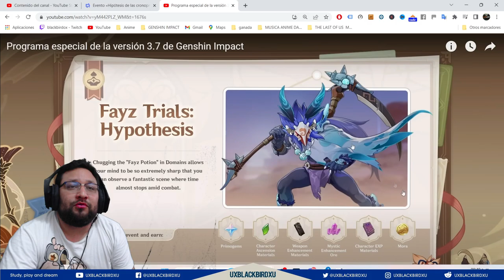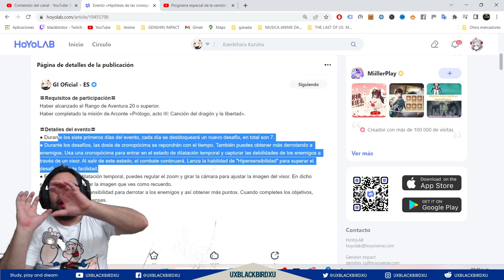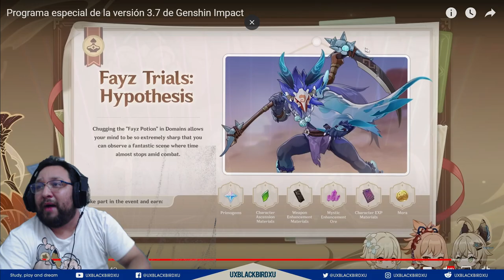✅ HIPOTESIS DE LAS CRONOPRUEBAS 👍 | 🌴 Genshin Impact🌴 Guia del evento, Protogemas y mas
Fayz Trials: Hypothesis Event: Weakness Capturing Challenge

〓Event Details〓

● There are a total of 7 combat challenges and a new challenge will be unlocked each day for the first 7 days of the event.

● During the combat challenge, Fayz Tinctures will be restored over time, and Travelers can also defeat enemies to obtain more Fayz Tinctures. Use the Fayz Potion to enter Time Dilation mode, you can use your Viewfinder to spot your opponents' Weaknesses. Combat will resume after the Time Dilation mode ends, while releasing a Supersense Skill to help Travelers complete the challenge faster.

● Upon entering Time Dilation mode, you can zoom in and out, or adjust your camera angle to adjust your field of vision. In Time Dilation mode, you can also save the onscreen image in your screenshots.

● Use your Supersense Skill wisely to defeat monsters to gain more points. After completing the challenge objectives, you will be able to obtain the corresponding rewards.

Codigo Creador de Contenido en EPIC:
UXBLACKBIRDXU

OH EKATE
banners mas nuevos (ohekate)